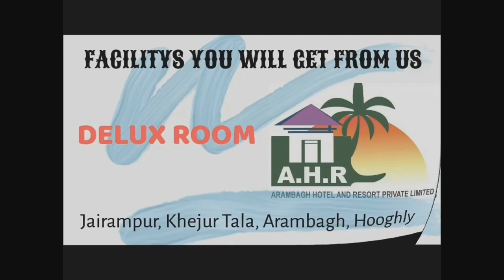বিজেপির ডাকা ১২ ঘণ্টার খানাকুল থানা বনধে ব্যাপক প্রভাব, বন্ধ দোকানপাট, বাজার